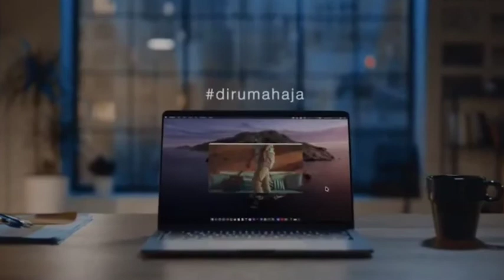Hafiz pribadi - covid 19